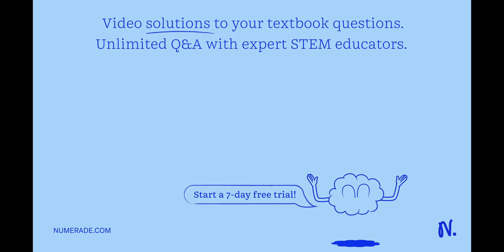Write the chemical formula for each of the names shown on the left. When you have written all the c…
Write the chemical formula for each of the names shown on the left. When you have written all the chemical formulas, sum the total number of atoms in the formula and then match each name (on the left) to the number of atoms that occur in the correct chemical formula (on the right). Drag and drop options on the right-hand side and submit. For keyboard navigation, show more. Vanadium(III) oxide Cobalt(III) fluoride Chromium(I) sulfate Strontium dichromate Technetium(IV) sulfide Potassium chloride Magnesium sulfate